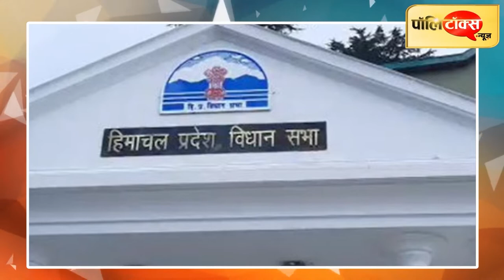हाथ जोड़ो, पीछा छोड़ो, जयराम जी कहने का आ गया है वक्त, अब 40 दिन बाद यही करना है- बघेल I